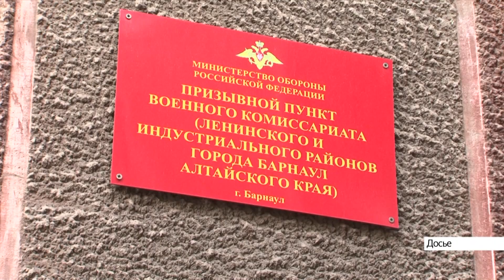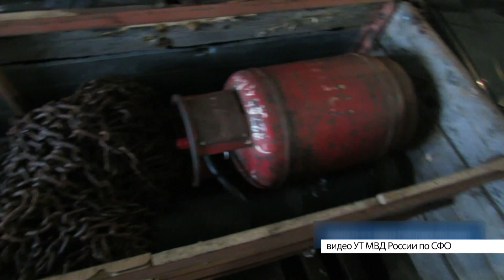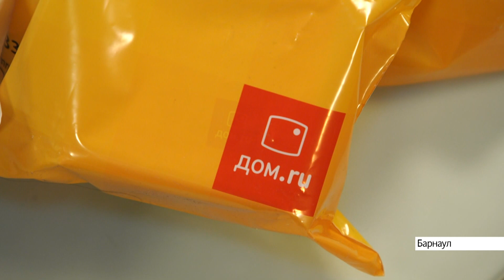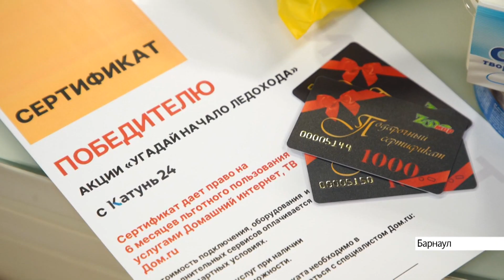Выпуск новостей в 17:00, 27 апреля 2021 года